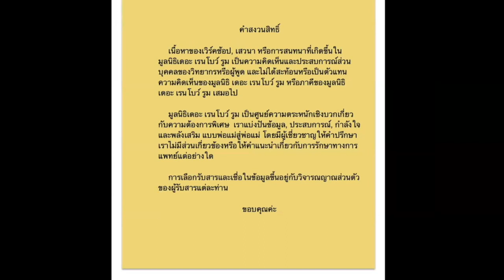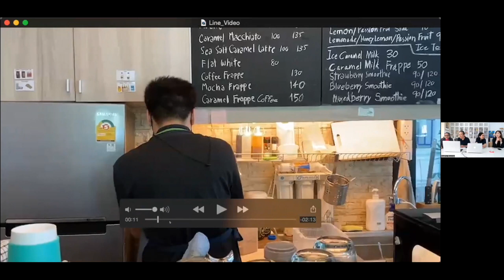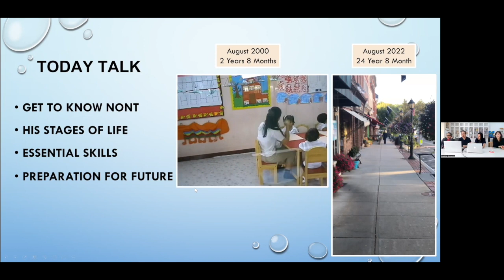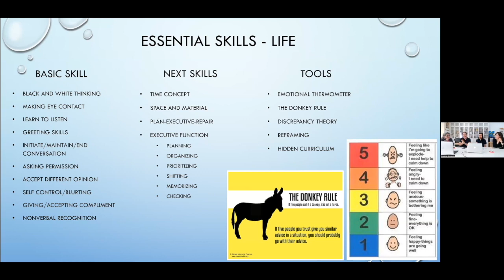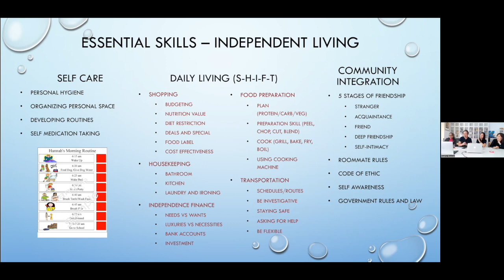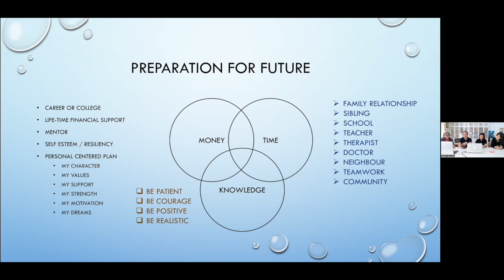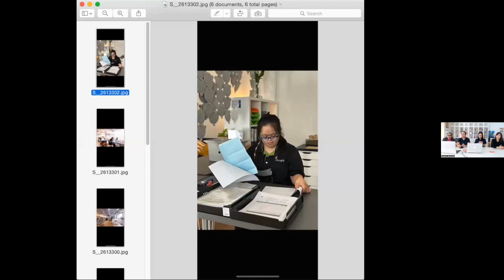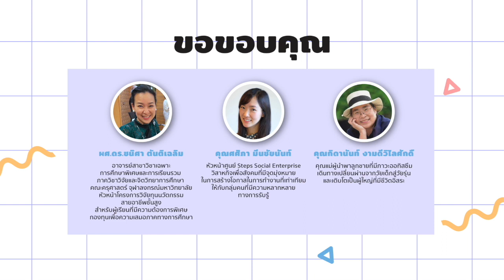Coffee Morning | เส้นทางสู่อาชีพของผู้มีความต้องการพิเศษ | 31 January 2023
วีดีโอย้อนหลัง เสวนากาแฟ
การแลกเปลี่ยนประสบการณ์ระหว่างพ่อแม่และผู้เชี่ยวชาญ
"เส้นทางสู่อาชีพของผู้มีความต้องการพิเศษ"
เมื่อวันอังคาร ที่ 31 มกราคม 2566 ที่ผ่านมา

มูลนิธิเดอะ เรนโบว์ รูม ขอขอบคุณ
 ผศ.ดร. ชนิศา ตันติเฉลิม
 คุณศศิภา มีนชัยนันท์
คุณกิดานันท์ งามดีวิไลศักดิ์
ที่ได้สละเวลามาเป็นวิทยากรแบ่งปันประสบการณ์ในเสวนาครั้งนี้ค่ะ